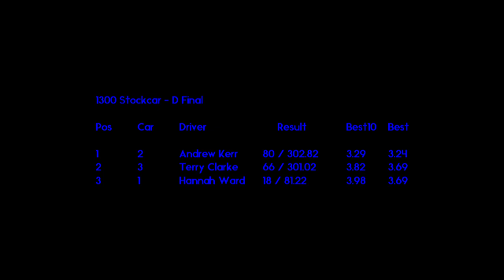1300 D Final - Autumn Shoot Out Rd 2 - 21st September 2024